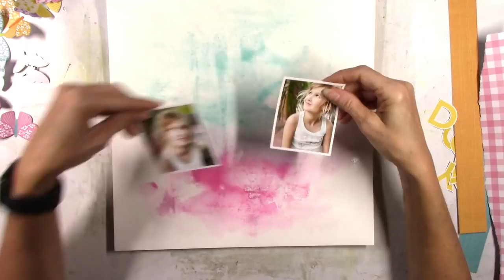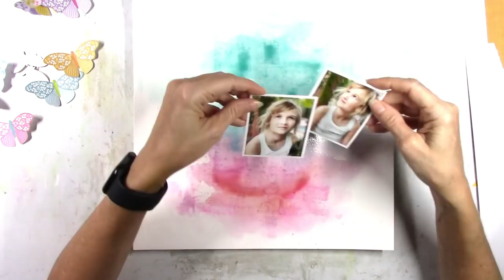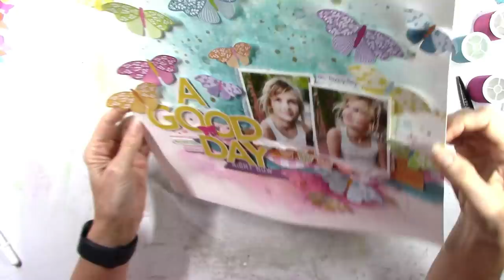Scrapbooking Process #720 Paige Evans DT / A Good Day